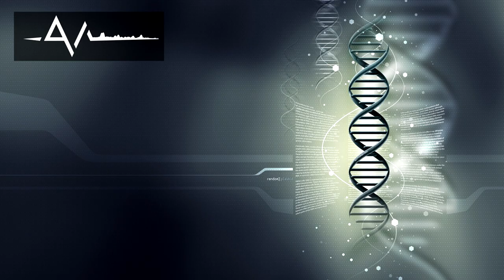AfterInfinity - Science & Medicine [Royalty Free Music]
This track is completely FREE to use! Please be sure to credit me.

*processing*

- Full studio-quality downloads!
- Access to stems!

►Listen to this track on Spotify!

This track is licensed under a Creative Commons Attribution 4.0 International License. You can find more info about this license